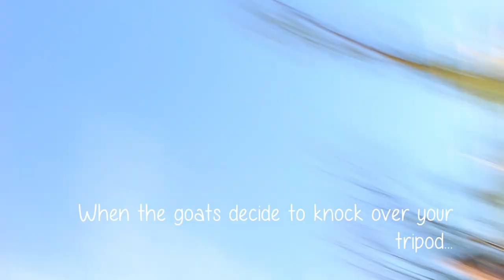Vlaugust Week 2 | BEAUTY BY BUTLER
Hey Butler Babes! Welcome to Week 2 of Vlaugust! Today I did yoga with goats! I hope you all enjoy! *DISCLAIMER* I do not do yoga on the regular so I know that my form may be off, and it was quite difficult to do proper yoga when you have goats playing all around you!
 A huge thank you goes out to Goat Yoga Ottawa for bringing this event to life! And another huge thank you to Maple Hill Urban Fam for hosting us all!

Love Is Alive by: Louis The Child ft. Elohim
Dear Mama Remix (Tupac)
I Forget Where We Were (Boehm Remix X George Ogilvie Cover)
Panamalu by: Fabio Carry